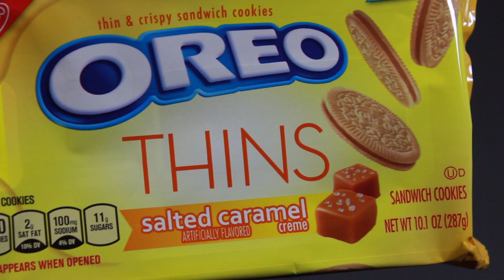Salted Caramel Oreo Thins Review [179]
Have 3; because 3 = 1.

//END